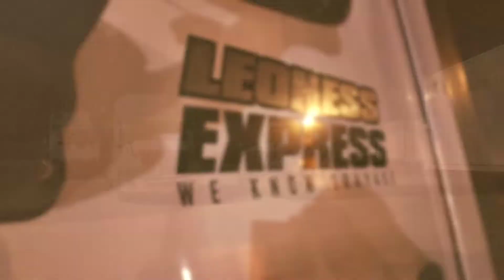LOCAL TRUCKING AT THE PORTS OF LA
Our night team at work on a normal night. Giving insight into the incredible complex type of work involved in doing local trucking for Drayage.